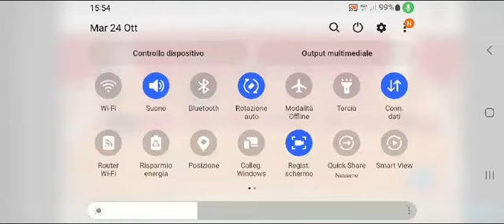BARI AUDIZIONE TERZA COMMISSIONE SANITA' REGIONE PUGLIA DEL DOTT.GIUSEPPE PIETRO MANCARELLA 23.10.23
Consiglio regionale della Puglia
III Commissione consiliare permanente

Al Cobas Lavoro Privato – Dott. G.P. Mancarella
Al Direttore Generale ASP ISPE – Dr.ssa A. Serio
Al Responsabile Procedimento – Avv. M.S. Cancelli
Al Commissario ASP ISPE – Avv. F. Pedone
Al Presidente Provincia / Lecce – Dott. S. Minerva
Al Sindaco Comune / Maglie – Dott. E. Toma
Al Sindaco Comune / Lecce – Dott. C. Salvemini
Al Sindaco Comune / Copertino – Dott.ssa S. Schito
Al Sindaco Comune / San Pietro in Lama
Dott. V.P. Mello

Oggetto: Invito audizione III Commissione consiliare.

Le SS.LL. sono invitate all’audizione che si svolgerà lunedì 23 ottobre p.v. alle ore 12.00, presso l’Aula consiliare del Palazzo del Consiglio regionale – via Gentile, 52 – Bari, sul seguente tema:
Prosieguo audizione richiesta dal cons. Gabellone, dell'Assessore alla Sanità, del Cobas Lavoro Privato, del Direttore Generale ASP ISPE, del Responsabile Procedimento, del Commissario ASP ISPE, del Presidente Provincia di Lecce e dei Sindaci dei Comuni di Maglie, Lecce, Copertino e San Pietro in Lama, sul tema: "OSS nelle RSA ISPE di Lecce - Bando pubblico per assunzione di 47 unità di personale nel profilo di operatore socio-sanitario".

Si invita cortesemente a dare riscontro dell’avvenuta ricezione della presente ed a confermare la partecipazione.
Cordialità.

d’Ordine del Presidente
Mauro Vizzino
Il Funzionario E.Q.
Giovanna De Giglio

La III Commissione consiliare è convocata lunedì 23 ottobre p.v. alle ore 11.30, presso l’Aula consiliare del Palazzo del Consiglio regionale, in seduta congiunta con la I Commissione Consiliare, con il seguente O.d.G.:

Al termine della seduta congiunta, i lavori della III Commissione proseguiranno con il seguente O.d.G.:
3. Prosieguo audizione richiesta dal cons. Gabellone, dell'Assessore alla Sanità, del Cobas Lavoro Privato, del Direttore Generale ASP ISPE, del Responsabile Procedimento, del Commissario ASP ISPE, del Presidente Provincia di Lecce e dei Sindaci dei Comuni di Maglie, Lecce, Copertino e San Pietro in Lama, sul tema: "Bando pubblico per assunzione di 47 unità di personale OSS nelle RSA ISPE di Lecce".